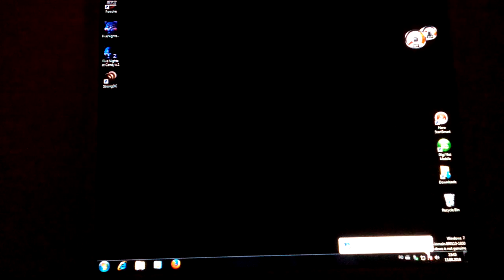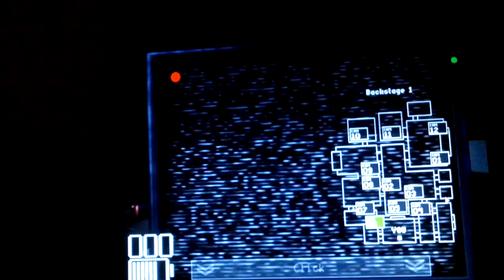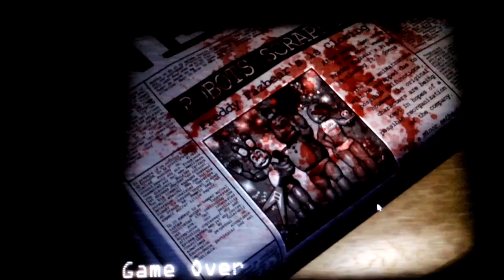Fabian e curajos-Five Nights At Candy's Ep.4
Salutare români și bine v-am regăsit la al 4-lea episod cu fnac. Dacă ți-a plăcut, nu uita de un like deoarece mă străduiesc să termin jocul.